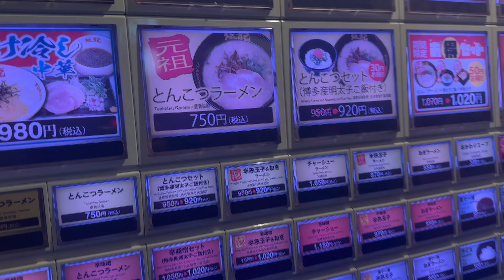Animea and Electronics city Akihabara Tokyo(秋葉原東京)